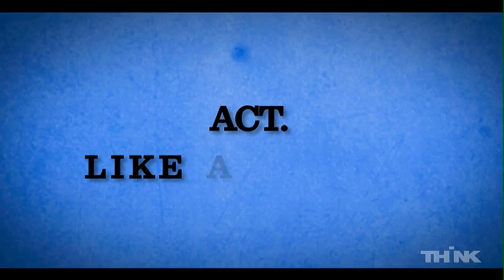Growth Wars - Nicholas Veron, James Crabtree at THiNK 2012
Nicolas Veron & James Crabtree in conversation with NDTV's Vikram Chandra at Tehelka's THiNK 2012 session on "A Peace Prize and a Fall: Why Is the Great European Experiment Coming Apart?"